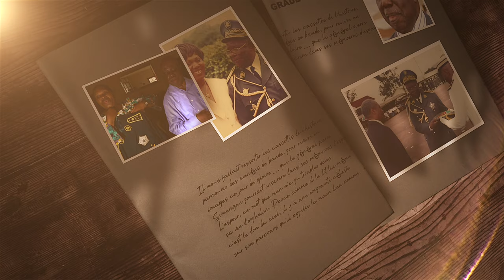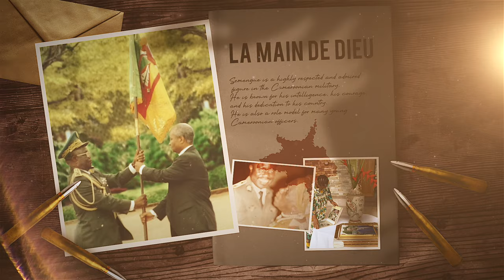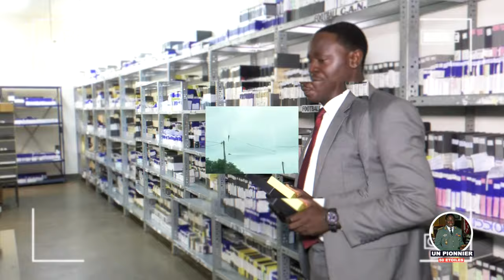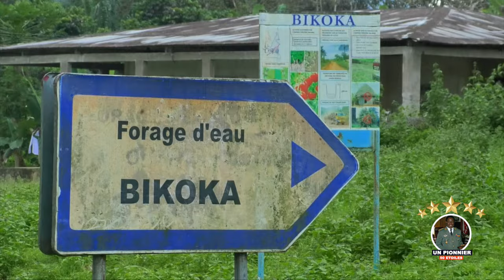GENERAL SEMENGUE: UN PIONNIER 50 ETOILES(Le premier général militaire camerounais)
GENERAL SEMENGUE légende vivante : Célébration du jubilé d'or du général Pierre Semengue
Il y a un demi-siècle, un homme remarquable s'est embarqué dans un voyage qui allait façonner le destin de l'armée camerounaise. Avec un engagement et une loyauté inébranlables, le général Pierre Semengue a gravé son nom dans les annales de l'histoire en tant que premier général de la nation.
Sa vie, qui témoigne d'un dévouement sans faille et d'un service désintéressé, a été une source d'inspiration pour des générations de Camerounais. Aujourd'hui, alors que nous commémorons son jubilé d'or, nous nous penchons sur la vie extraordinaire d'un homme qui incarne l'espoir durable et la résilience inébranlable.
Au-delà de son personnage public, le récit personnel du général Semengue dévoile une tapisserie de triomphes et de tribulations, qui témoigne de l'esprit indomptable qui l'a propulsé à travers les défis de la vie. Son histoire est une source d'inspiration, un rappel que même dans l'adversité, l'espoir peut éclairer le chemin de la grandeur.
En célébrant l'héritage extraordinaire du général Semengue, nous honorons non seulement ses réalisations militaires, mais aussi son impact profond sur la société camerounaise. Son engagement inébranlable en faveur de l'éducation et de la formation a permis de former une génération d'officiers, transformant l'armée camerounaise en un bastion de professionnalisme et d'intégrité.

Narration: Steve TCHIEGA EKE'EMBENGUE
Post Production: Damian MAABO